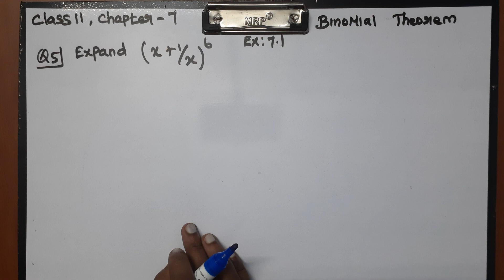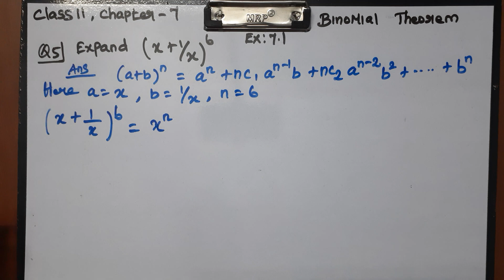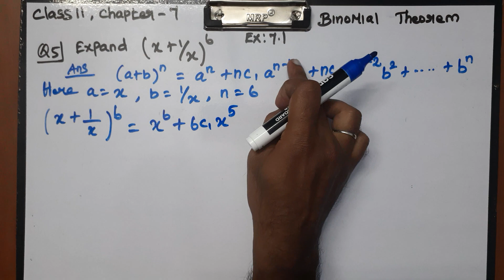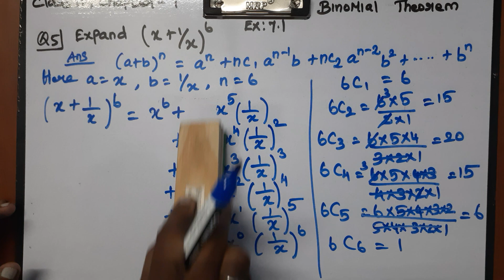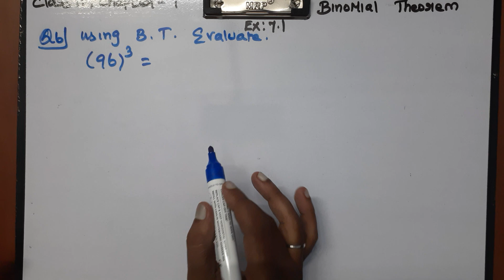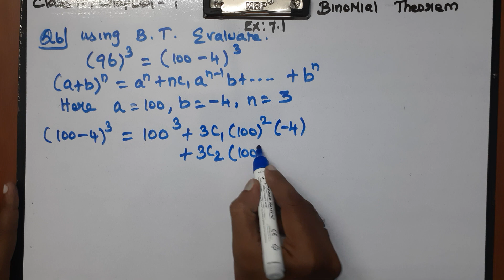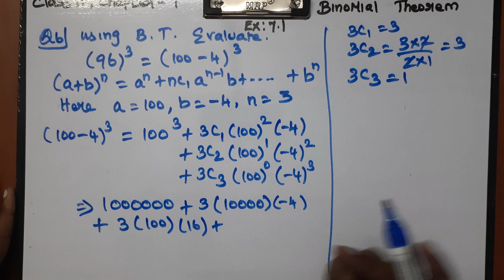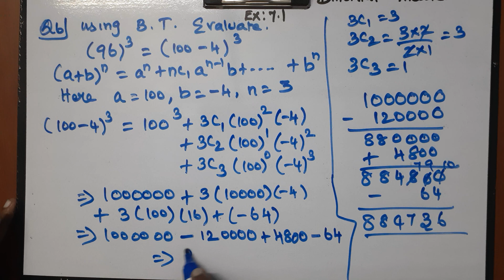CLASS 11 MATHS CHAPTER 7 BINOMIAL THEOREM - EX 7.1 Q 5 and 6 PROBLEMS CBSE NCERT NEW BOOK.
Explained about the exercise problems in CLASS 11 CBSE NCERT NEW BOOK MATHS CHAPTER 7 BINOMIAL THEOREM in tamil language. class11 ncertmaths mathematics cbse problems formula binomialtheorem exercise sherieffmathtutoring ncert chapter7 newsyllabus introduction .